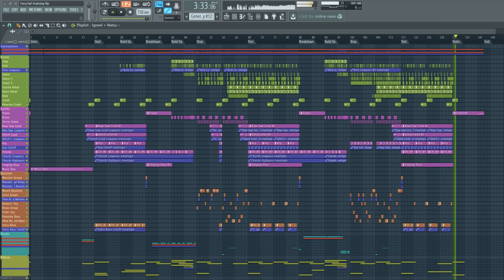Fairy Tail - Maintheme (GoDnEzZ remix V2)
💡 Information:

Original: Yasuharu Takanashi - Fairy Tail Main Theme
Genre: Dubstep

🤳 Follow GoDnEzZ on Social Media!

📹 Video & VFX